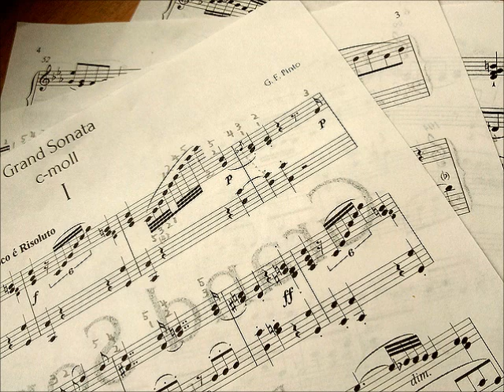G. F. Pinto : Grand Sonata c-moll "I"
演奏 : 空苑(Sorazono)　　　録音日 : 2015年02月22日
G.F. ピント：グランドソナタハ短調より第一楽章

ベートヴェンとモーツァルトを足したような曲風で興味深いです。